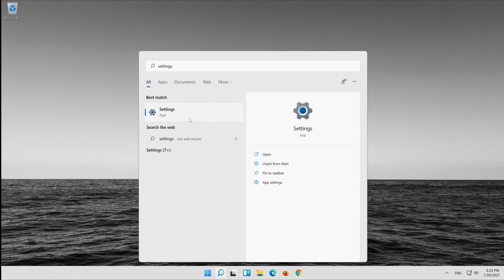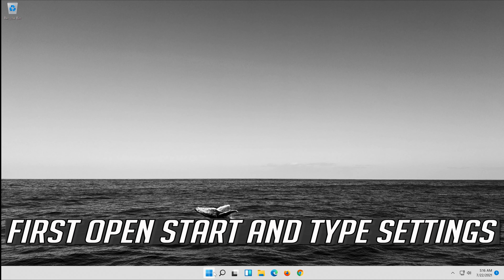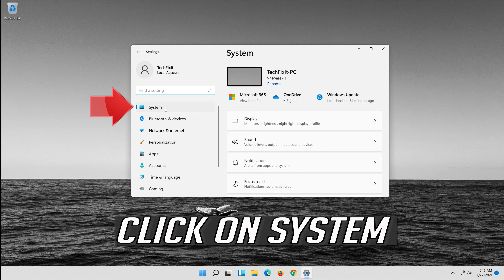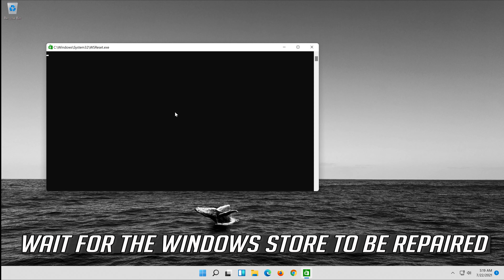Unable to Purchase Apps from Microsoft Store in Windows 11 FIX [2025]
Unable to Purchase Apps from Microsoft Store FIX [2025]

Windows Store allows you to download and install various apps on your PC, but sometimes certain issues can appear. Speaking of Windows Store issues, these are some of the most common Windows Store problems:

how to fix Microsoft store can't download windows 11
how to fix Microsoft store can't open windows 11
how to fix Microsoft store can't install windows 11
how to fix Microsoft store couldn't install windows 11
how to fix Microsoft store closing windows 11

If you are unable to purchase apps from Microsoft Store on Windows 10, then these troubleshooting tips are sure to help you. This article is mainly for those who can download free apps but cannot purchase any paid app from Microsoft Store. There are several reasons you might get this issue, and some of the working solutions are mentioned below.

This troubleshooting guide will work on Windows 11 operating systems and desktops, laptops, tables and computers manufactured by the following brands: ,  Dell, HP, MSI, Alienware, MSI, Toshiba, Acer, Lenovo, razer, huawei, dynabook among others.